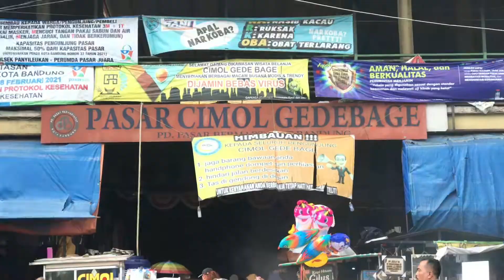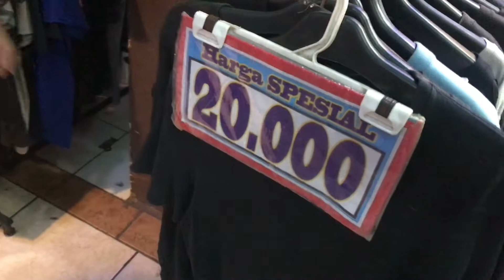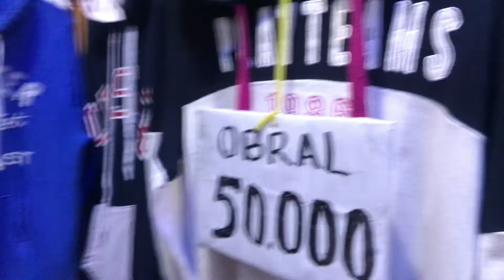SURGA THRIFTING DI BANDUNG CIMOL GEDE BAGE | PEMBURU BARANG BRANDED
Aktivitas berbelanja baju bekas atau lebih dikenal dengan thrifting, belakangan ini sedang digandrungi banyak anak muda.
Tren fesyen ini mulai populer karena hanya dengan modal yang murah, semua orang tetap bisa terlihat nyentrik dan keren.
Satu kota yang dikenal dengan surganya thrifting di Indonesia adalah Kota Bandung
Terdapat banyak spot thrifting di Kota Bandung yang bisa kamu pilih.

Pasar Cimol Gedebage merupakan pusat terbesar dan surganya thrifting di Kota Bandung.
Saat ini Pasar Cimol Gedebage berlokasi di belakang Pasar Induk Gedebage, Jalan Soekarno-Hatta, Bandung.
Sesuai dengan namanya Cimol berasal dari kata Cibadak Mal, karena dulu pasar ini berada di Jalan Cibadak.